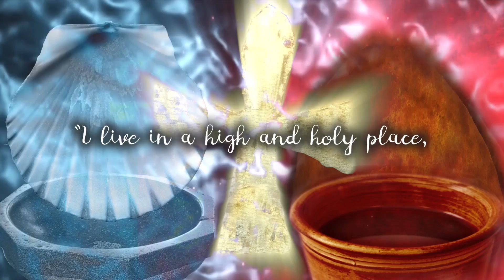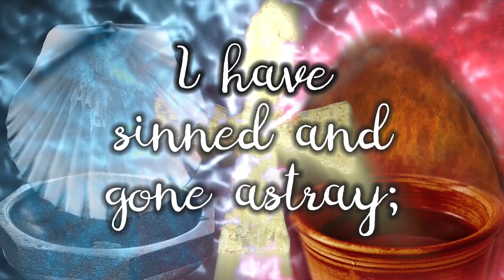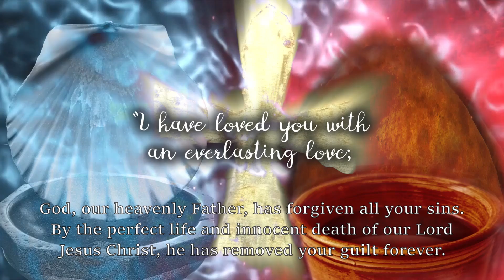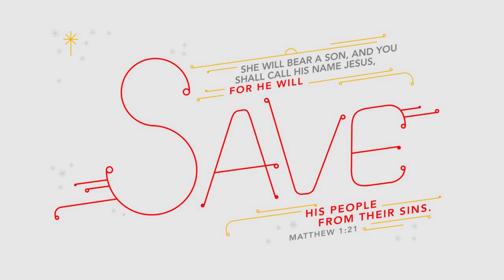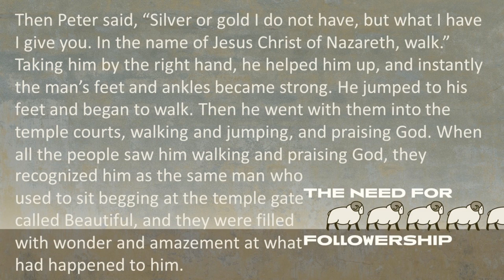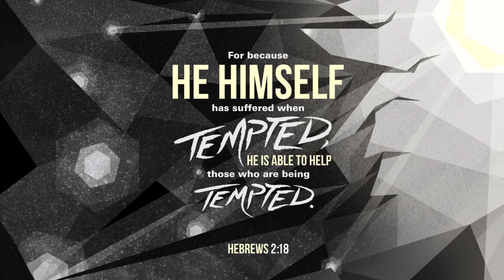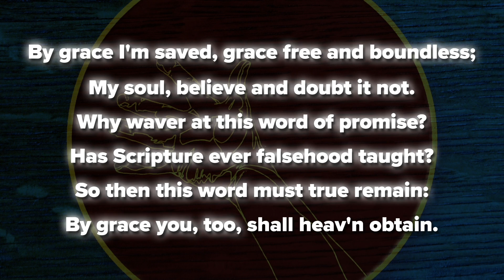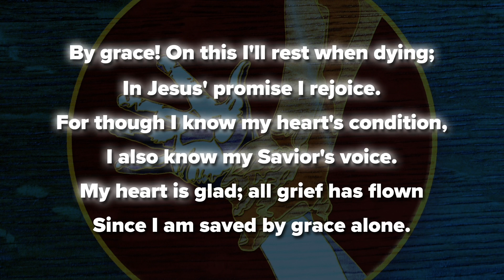Acts 3:1-10 - The 16th Sunday after Pentecost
Sermon for Sunday - September 8, 2024, including hymns
#302 "Lord, to You I Make Confession" &
#384 "By Grace I'm Saved"